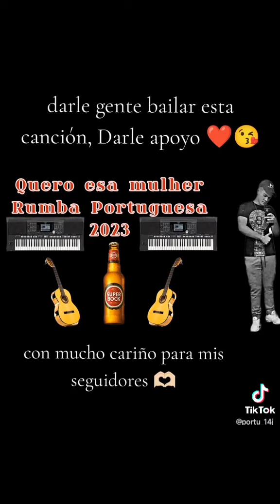Dj Gorgito Rumba Portuguesa Quero Esa Mulher🎹🎤🎧djkeoscarcigano 🎹👍